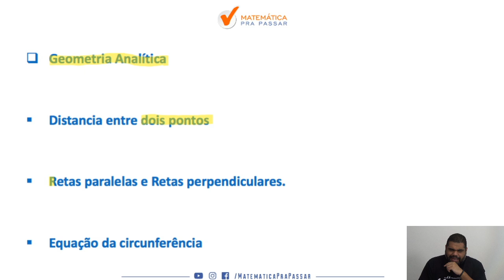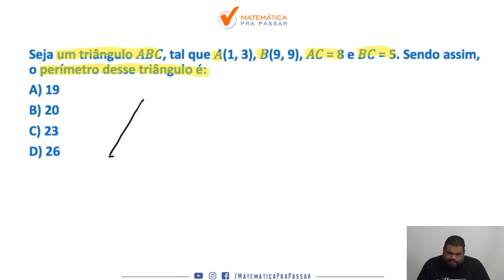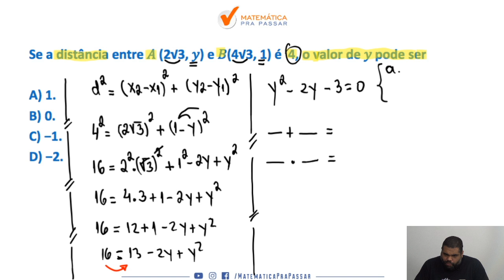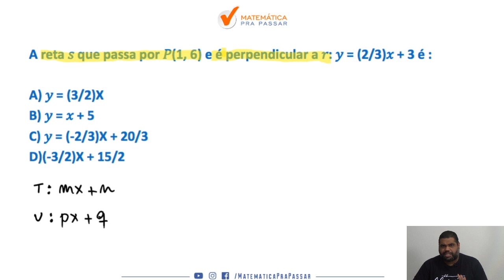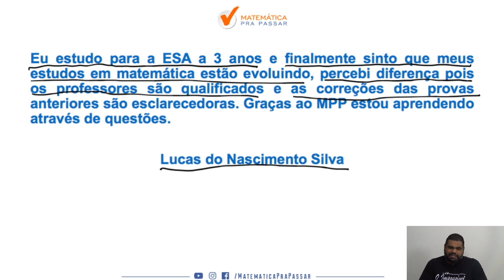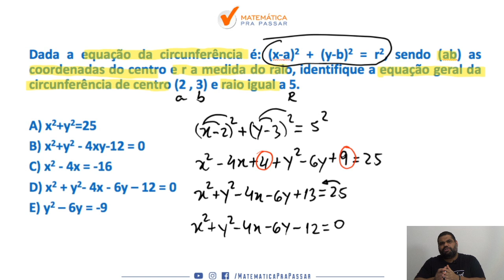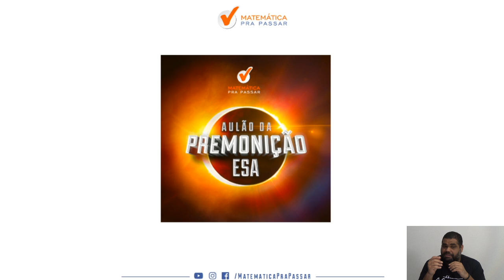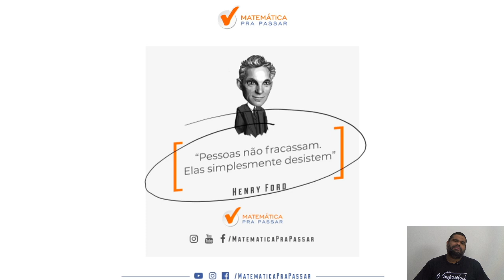Como Aprender Geometria Analítica para ESA.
Você sabia que Geometria Analítica cai muito na prova da ESA?

Nesse vídeo nosso professor, marcão, mostra bem direto ao ponto tudo o que você precisa saber de Geometria Analítica na prova da ESA.

Um passo a passo com o Método MPP para você não errar mais e ser aprovado na ESA.